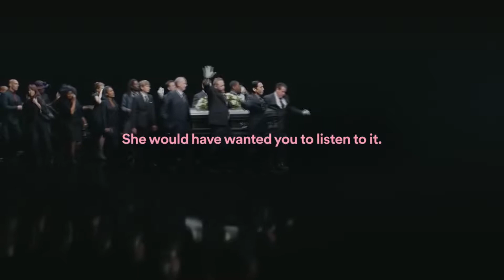Can you please, Play This at my Funeral?